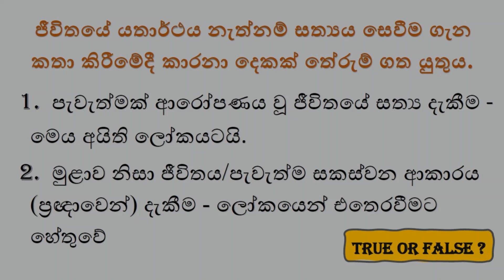මුළාව නිසා පැවැත්ම සකස්වන ආකාරය ප්‍රඥාවෙන් දැකීම | පූජ්‍ය අලව්වේ අනෝමදස්සි ස්වාමීන්වහන්සේ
පූජ්‍ය අලව්වේ අනෝමදස්සි ස්වාමීන්වහන්සේ